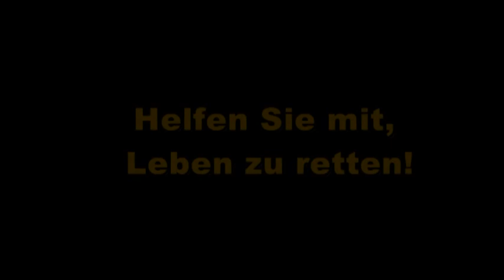Rettungsgassen-Problem bei Unfall auf A1 am Ahlhorner Dreieck (30.4.2015)